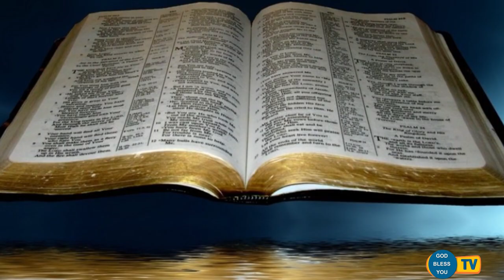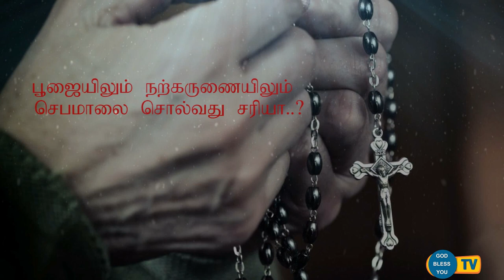Fr Valan Svd Presents Good Morning Jesus Message Vol - 888